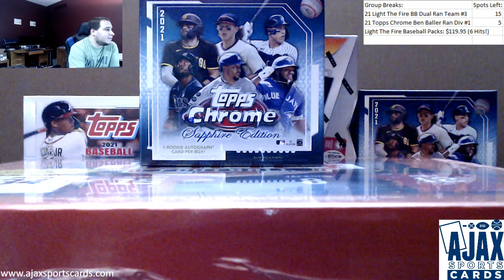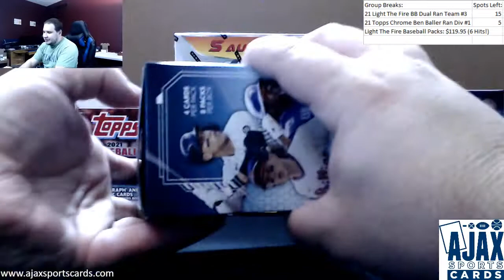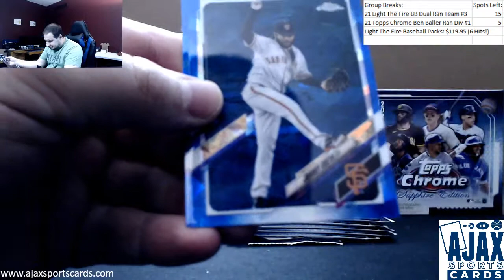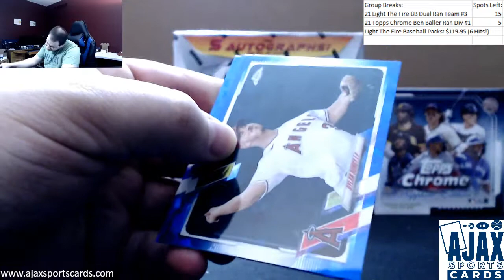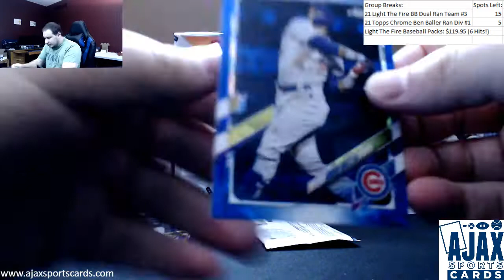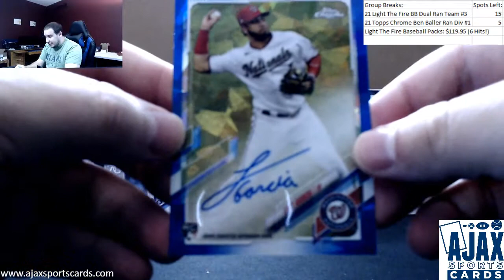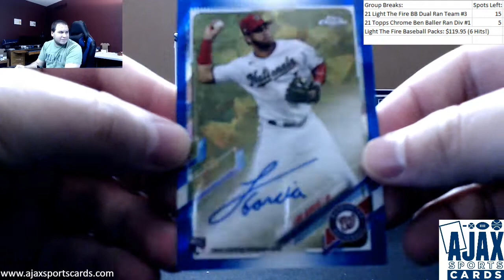Justin-(1) 2021 Topps Chrome Sapphire BB, 2021 Leaf Jersey Live Break - ACUNA!